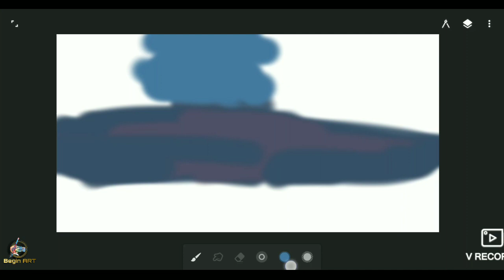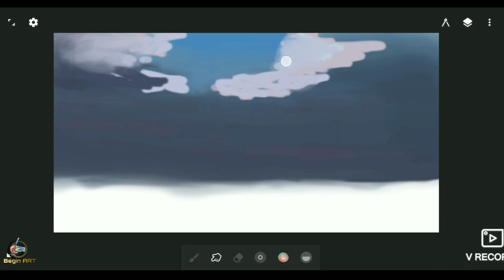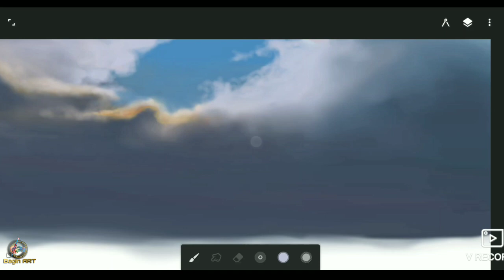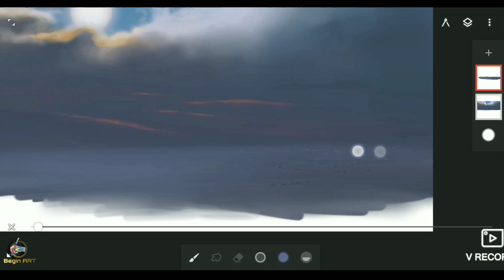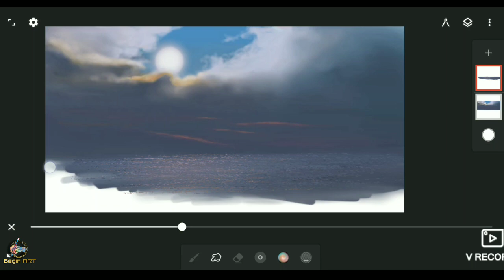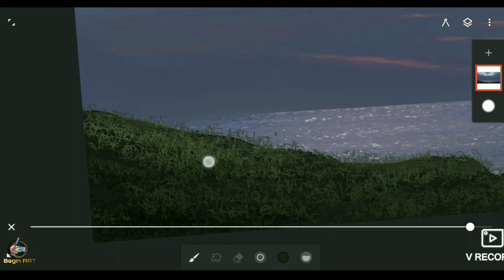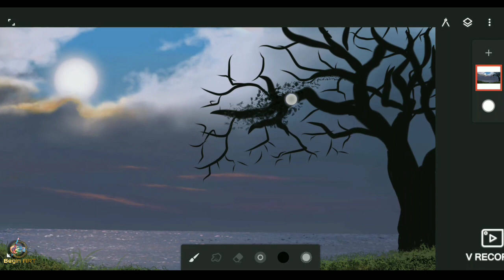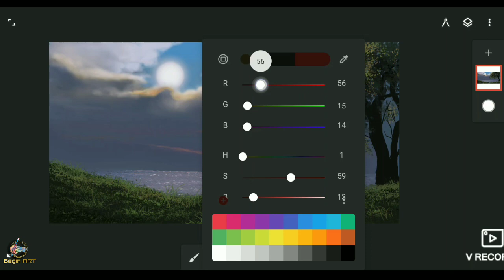Tranquil Sea Relaxing digital art | Infinite Painter Tutorial | Digital art on mobile phone tutorial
Tranquil Sea Relaxing calm Painting | Infinite Painter Tutorial | Mobile Phone Art Tutorial |

                                     thnq

ocean view, sea Painting, digital art work nature work,

iPhone art,
Android phone art,
iPad art,
Drawing,
Painting,
infinite Painter Tutorial Mobile Phone,Digital art with ipad pro,
art on ipad pro, digital painting in ipad pro,
ipad pro digital painting tutorial, how to digital painting in mobile without touch pen,
how to do digital painting in mobile with finger, how to make digital oil painting in mobile,
real digital painting no smudge art,
realistic digital painting without smudge process,
without smudge process digital painting,
real processing of digital painting in mobile, semi realistic digital painting tutorial,
semi realistic digital art in mobile,
ipad pro digital art tutorial timelapse video
infinite designer,
quick digital painting tutorial,
digital painting art on Android phone,
kya mobile me painting hoti he,